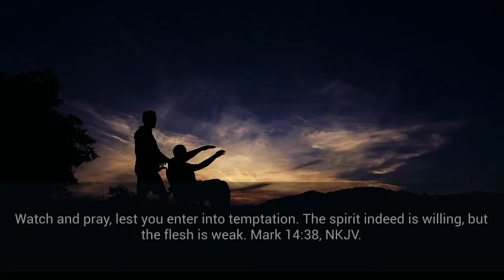Conscientious Persons Must Guard Against Being Decieved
Conscientious Persons Must Guard Against Being Deceived, December 11
Watch and pray, lest you enter into temptation. The spirit indeed is willing, but the flesh is weak. Mark 14:38, NKJV.

Those professing to have new light, claiming to be reformers, will have great influence over a certain class who are convinced of the heresies that exist in the present age and who are not satisfied with the spiritual condition of the churches. With true, honest hearts, these desire to see a change for the better, a coming up to a higher standard. If the faithful servants of Christ would present the truth, pure and unadulterated, to this class, they would accept it, and purify themselves by obeying it. But Satan, ever vigilant, sets upon the track of these inquiring souls. Someone making high profession as a reformer comes to them, as Satan came to Christ disguised as an angel of light, and draws them still further from the path of right.

The unhappiness and degradation that follow in the train of licentiousness cannot be estimated. The world is defiled under its inhabitants. They have nearly filled up the measure of their iniquity; but that which will bring the heaviest retribution is the practice of iniquity under the cloak of godliness. The Redeemer of the world never spurned true repentance, however great the guilt; but He hurls burning denunciations against Pharisees and hypocrites. There is more hope for the open sinner than for this class.

This man [a pseudo reformer] and those deceived by him love not the truth but have pleasure in unrighteousness. And what stronger delusion could come upon them than that there is nothing displeasing to God in licentiousness and adultery? The Bible contains many warnings against these sins. Paul writes to Titus of those who “profess that they know God; but in works they deny him, being abominable, and disobedient, and unto every good work reprobate.” ...

In this age of corruption when our adversary the devil, as a roaring lion, walketh about seeking whom he may devour, I see the necessity of lifting my voice in warning. “Watch ye and pray, lest ye enter into temptation.” There are many who possess brilliant talents who wickedly devote them to the service of Satan. Many of them cherish impure thoughts, unholy imaginations, unsanctified desires, and base passions. God hates the fruit borne upon such a tree. Angels, pure and holy, look upon the course of such with abhorrence, while Satan exults.

Oh, that men and women would consider what is to be gained by transgressing God's law! Under any and every circumstance, transgression is a dishonor to God and a curse to humanity. We must regard it thus, however fair its guise, and by whomsoever committed.—Testimonies for the Church 5:144-146